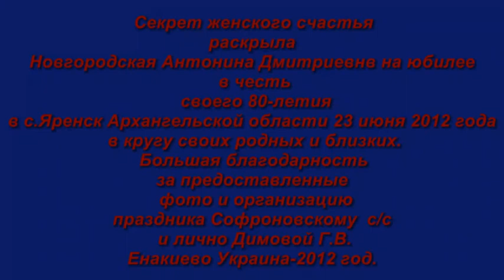Женское счастье.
семейный праздник русская женщина судьба женщины счастье.